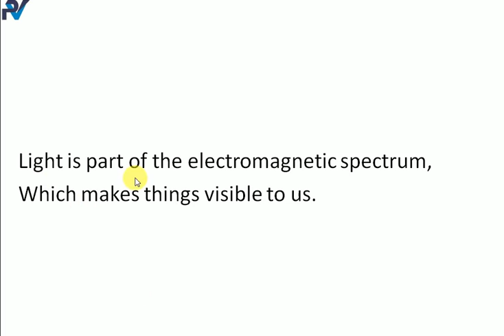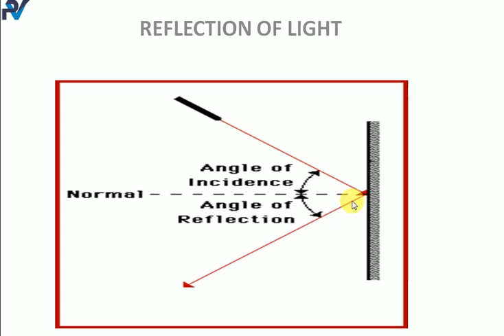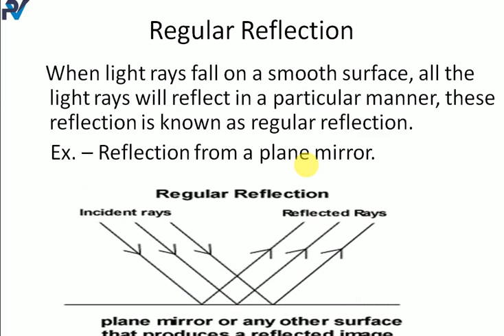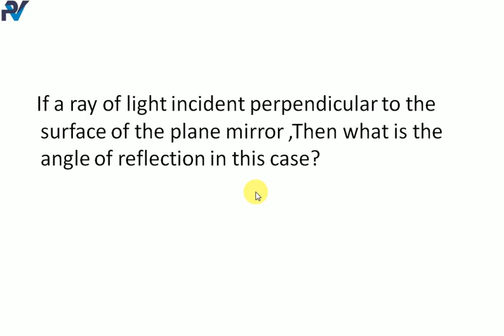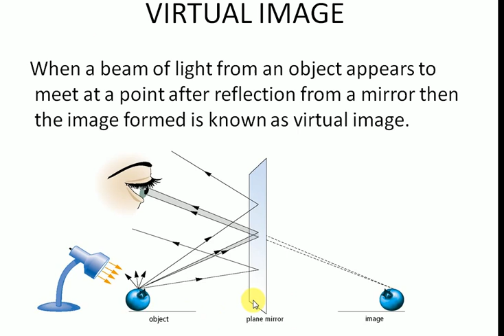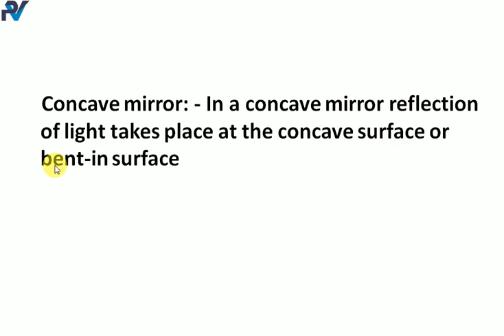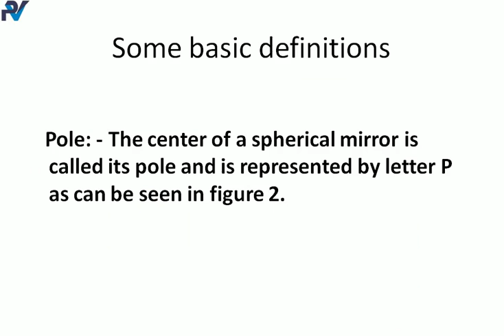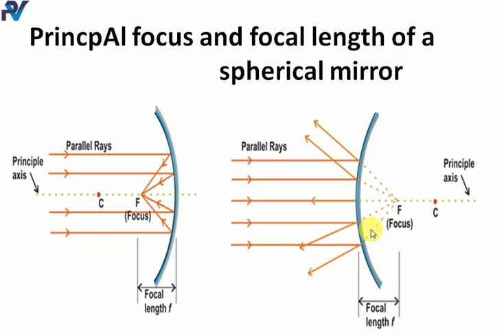1 Light introduction, plane mirror,spherical mirror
In this video students will get basic information about light chapter of class 10th.This video deals with the basic of light chapter in a very easy manner so that students can easily understand the concept.